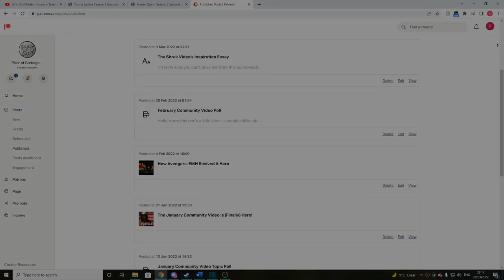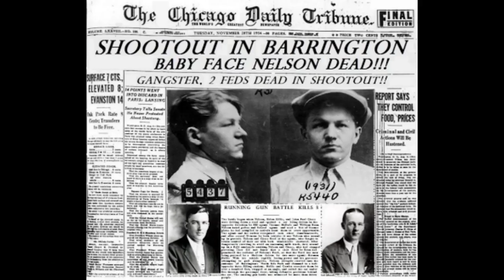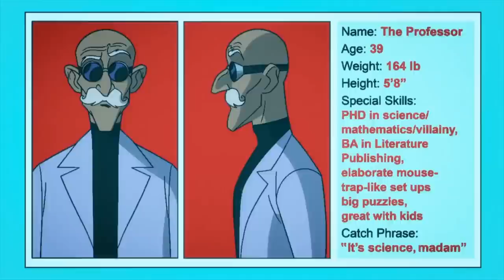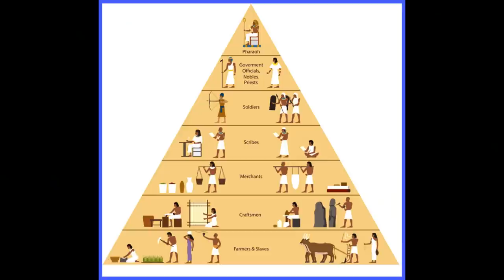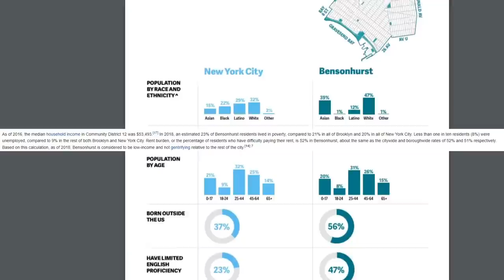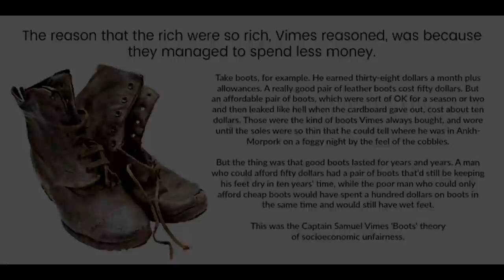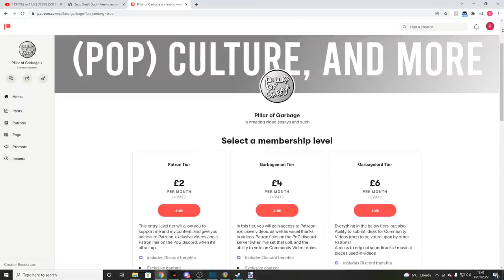Class, Crime, and Character: The Socioeconomics of Harley Quinn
In my third Patreon Community video, I present an analysis of class in DC's animated series Harley Quinn, suggesting ways the show seems aware of socioeconomic issues and utilises them to develop its world and characters and provide commentary on the destructive effects of modern capitalism. I also say the word 'goon' a lot.

Timestamps:
0:00 Introduction
0:56 Gotham and the Batman Question
2:38 Goons and the Criminal Economy
7:33 Class and Character in Bensonhurst
14:10 Further Commentary
16:47 Conclusion

The series follows Harley Quinn's misadventures after breaking up with the Joker upon the realization that he does not love her. The first season focuses on Harley's attempts to prove herself as a competent villain in order to join the Legion of Doom, starting with the formation of her own crew consisting of Poison Ivy, Clayface, Doctor Psycho, King Shark, and Sy Borgman. Harley Quinn is an American adult animated superhero television series based on the DC Comics character of the same name created by Paul Dini and Bruce Timm. The series is written and executive-produced by Justin Halpern, Patrick Schumacker and Dean Lorey, and follows the misadventures of Harley Quinn and her best friend Poison Ivy after leaving her boyfriend, the Joker. The show premiered on DC Universe to critical success on November 29, 2019, with critics praising its animation, humor, dark tone, voice acting, and portrayal of the titular protagonist.